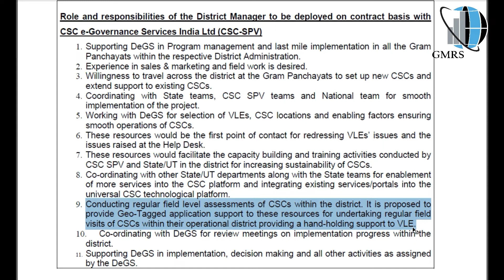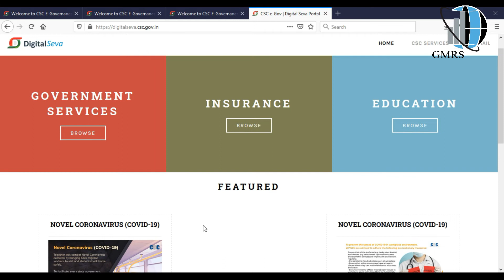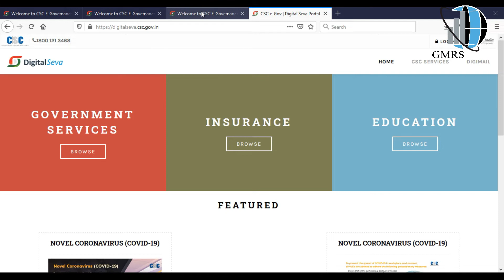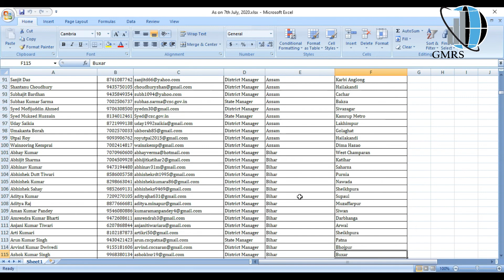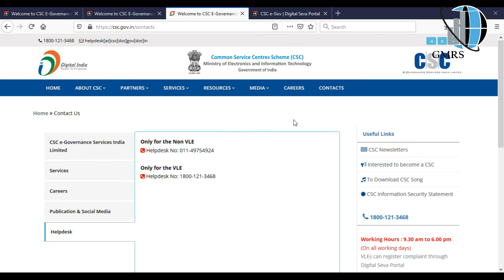csc uidai aadhaar registration 2020 process | Power of District Manager in csc Ka Fact | Csc News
vle society
csc registration 2020
tec certificate
csc new registration 2020
csc registration
business ideas
registration
csc vle id card download
csc vle identity card download
2020
csc new service
csc ucl
csc registration kaise kare
csc aadhar center
csc registration kaise kare 2020